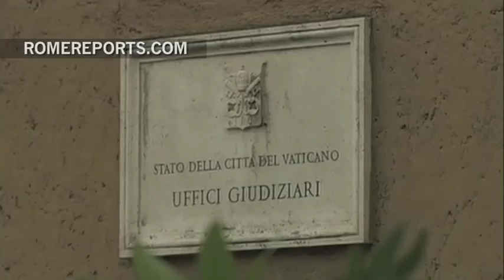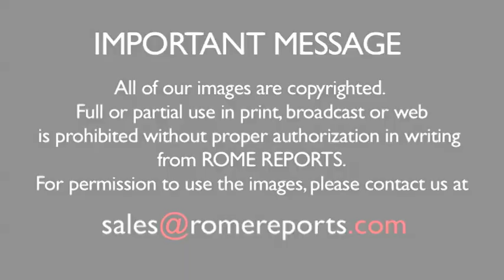The Vatican defrocked 848 priests from 2004 to 2013, for cases of sexual abuse